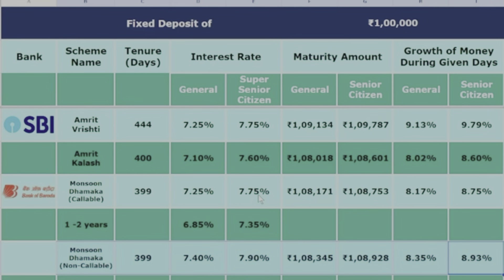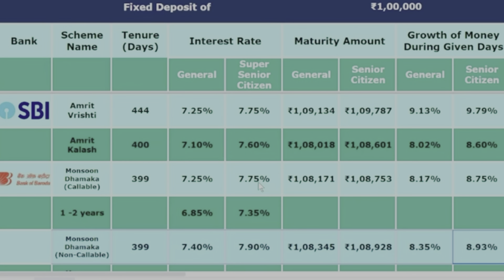BEST FD (Fixed Deposit) to invest in 2024 with Highest Interest Rates - Banks, Post office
Our latest video unveils the top fixed deposit options offering the highest interest rates in 2024. Explore these lucrative investment opportunities to secure your savings and pave the way towards financial prosperity.Highest FD Interest Rate in India 2024 | High Interest Rate Bank 2024 | Fixed Deposit Interest rate. Whenever we want to invest in FD we search for Highest FD interest rate banks or post office. Now a days post office or banks fd interest rates or fixed deposit interest rate are nearly about 6 to 7 % P.A.But in today's video we will discuss best FD (Fixed Deposit) with highest interest rates 9.5% P.A.

fd higest interest rate in banks
fd highest interest rate in which bank
what is the bank with the highest interest rate
which bank has maximum fd interest rate
fd highest interest rate in banks
fd highest interest rate in banks to invest in
which bank has highest rate of interest for fd

पोस्ट ऑफिस की सभी स्कीम के Rules की E-BOOK (हिंदी-इंग्लिश) सिर्फ 50 रुपये में लेने के लिए 3 नीचे क्लिक करें👇👇

Our channel is about Post office schemes, Banking, Share Market, and other financial services . We cover lots of cool stuff such as Post office latest intrest rates, Post office best scheme and Post office all schemes like SB, RD, TD, MIS, PPF, SSY, SSA, SCSS, NSC, KVP.